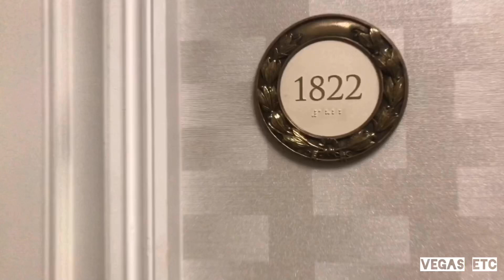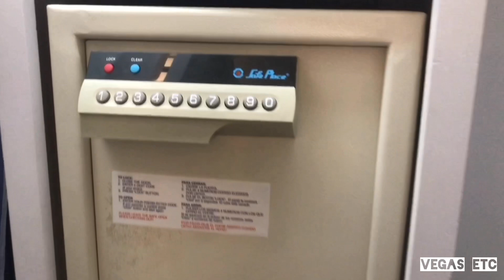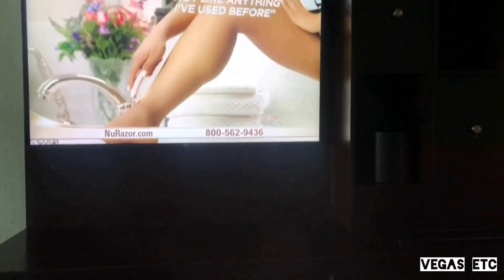CAESARS PALACE VIRTUAL ROOM TOUR WITH POOL VIEW | PALACE TOWER 2 QUEENS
Polished quarters in a Roman-themed property with a buzzy casino, upscale dining and great ambiance.

The Palace tower is the nearest tower to access the Garden of the Gods pools.